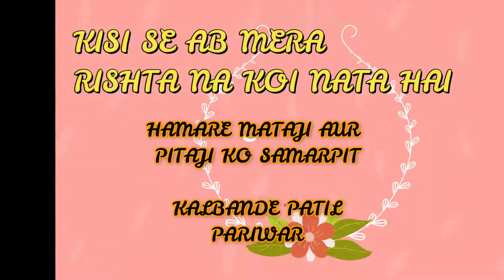KISI SE AB MERA RISHTA NA KOI NATA HAI.... COVER OF HEART TOUCHING SONG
AB TO SAMSHAN KI MATI HI MERI MATA HAI. MAA AUR PITAJI KO SAMARPIT.
DOSTON HINDU DHARNA KE ANUSAR " PITRA PAKSH " KA BAHUT MAYNA RAKHTA HAI. BITE HUYE 15 DIN PITRA PAKSHA KA THA.
ISI DAURAN YE MAHENDRA KAPOOR JI KA HEART TOUCHING SONG RECORD KIYA THA.
KOI TRACK YT PAR UPLABDH NAHI THA. JO THA USI KE UPAR KOSHISH KI HAI. SHARE KARE. PRAKASH PATIL.